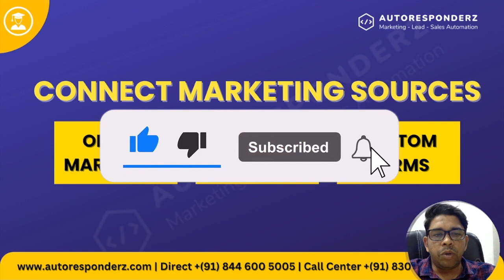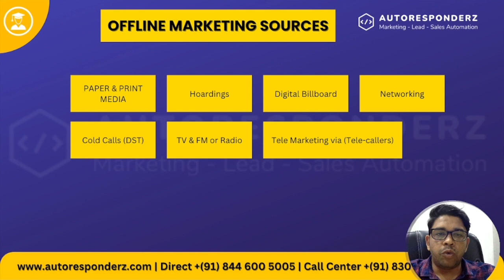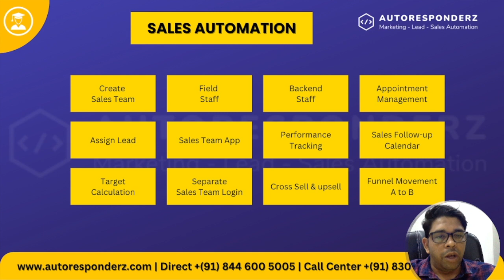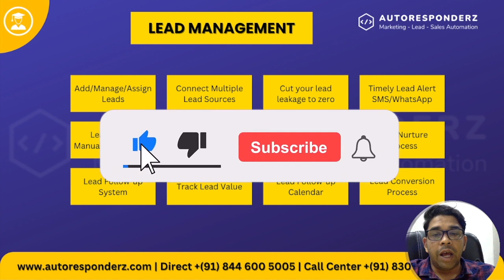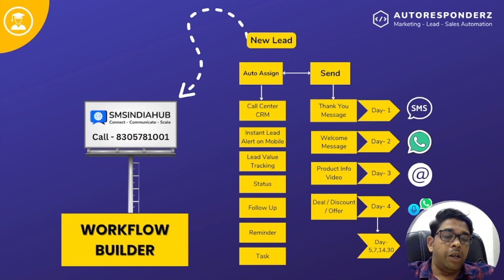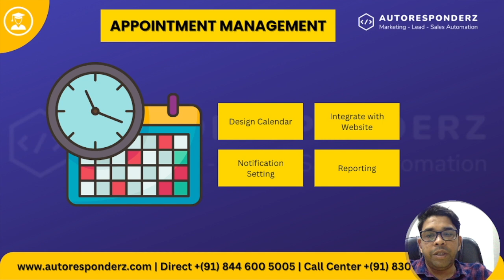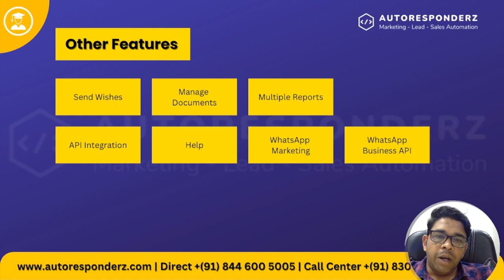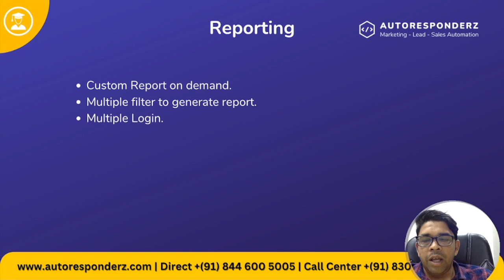Best Lead Management CRM for Colleges, Educational Institutes & Universities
Struggling to manage student inquiries effectively? 🎓 Learn how a Lead Management CRM can transform the way colleges, educational institutes, and universities handle leads. From tracking student inquiries to streamlining admissions, this video covers everything you need to know to optimize your lead management process. Perfect for educational professionals and administrators!

📌 What You'll Learn in This Video:
✅ What is a Lead Management CRM?
✅ Benefits of CRM for educational institutions
✅ How to implement a CRM for colleges and universities
✅ Tips for managing student leads efficiently

💡 Why Use a CRM for Lead Management in Education?
1) Simplify and automate inquiry tracking
2) Improve communication with prospective students
3) Boost admissions and reduce manual work

OUR SERVICES:
👉 Startup Consultation
👉 Business Automation
👉 Sales Marketing and Lead Automation
👉 SMS Marketing and Validation Services
👉 Digital Marketing Service
👉 Youtube Promotion
👉 Content Development

(OTP and 2 Factor Authentication Service)